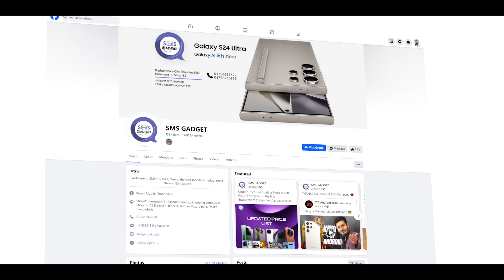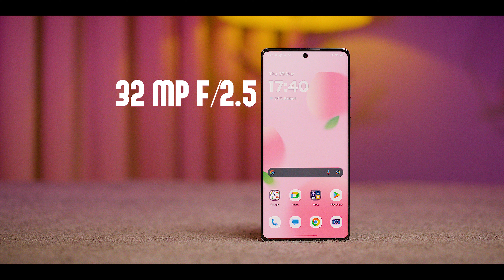Moto Edge 50 Fusion - Camera Review | Best Camera Phone Around 35,000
Looking for a smartphone with a camera that can rival the best? The Moto Edge 50 Fusion is here to impress. In this in-depth review, we put its camera to the test in various lighting conditions and scenarios.

Key Points:
Low-light performance: How does the Edge 50 Fusion handle night shots?
Portrait mode: Check out the quality of its bokeh effect and subject isolation.
Video capabilities: Explore its video recording features, including stabilization and 4K resolution.
Zoom quality: See how well it zooms in without losing detail.

SMS GADGET
Bashundhara City Shopping Mall
Basement -1, Shop -81